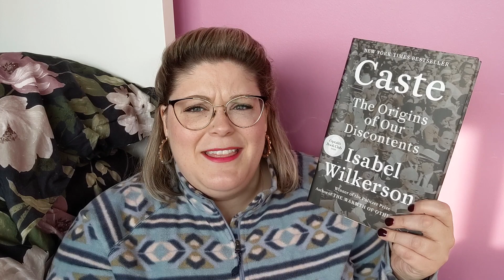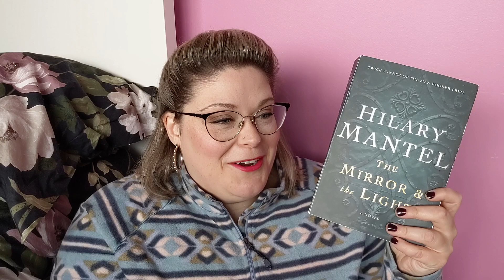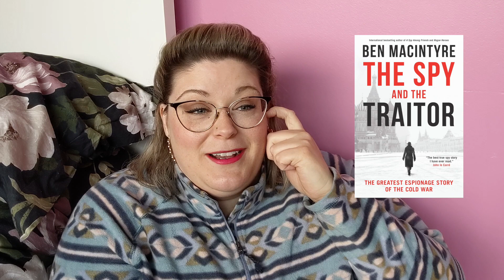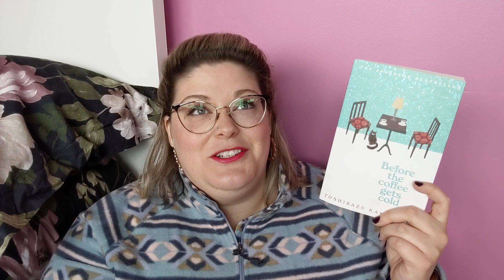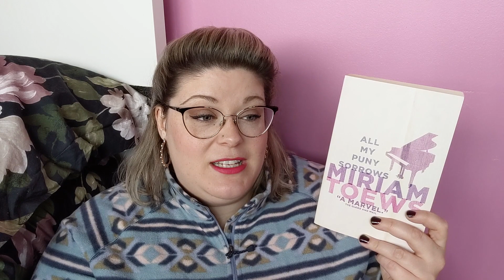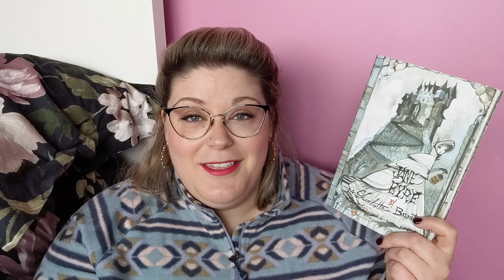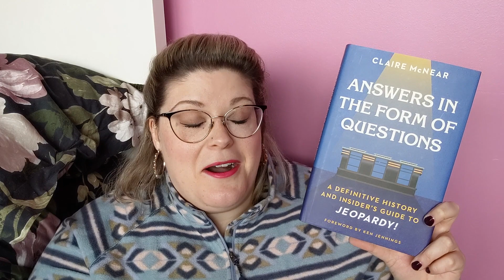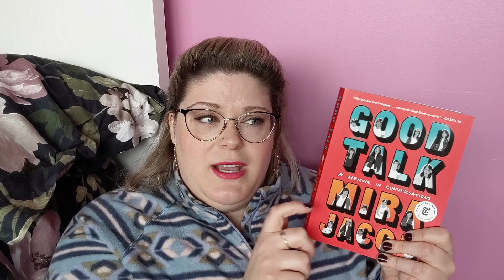The 20 Best Books of 2020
I have loved many books in my day, but these are the best of 2020.

- - Books mentioned - -
Disappearing Earth by Julia Phillips
The Spy and the Traitor by Ben Macintyre
The Plotters by Un-Su Kim, translated by Sora-Kim Russell
The Aosawa Murders by Riku Onda, translated by Alison Watts
Before the Coffee Gets Cold by Toshikazu Kawaguchi, translated by Geoffrey Trousselot
Strange Weather in Tokyo by Hiromi Kawakami, translated by Allison Markin Powell
Pure Invention by Matt Alt
All My Puny Sorrows by Miriam Toews
Chop Suey Nation by Ann Hui
A Mind Spread Out on the Ground by Alicia Elliot
Answers in the Form of Questions by Claire McNear
Good Talk by Mira Jacob